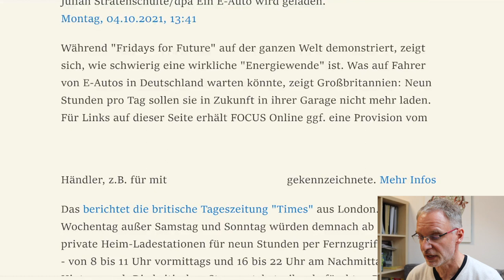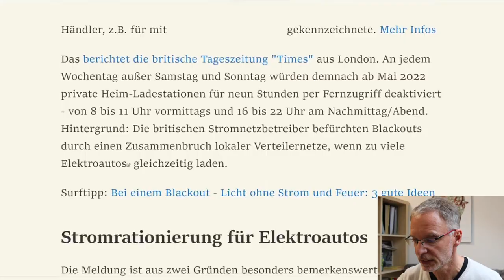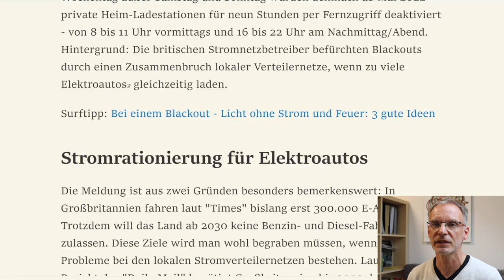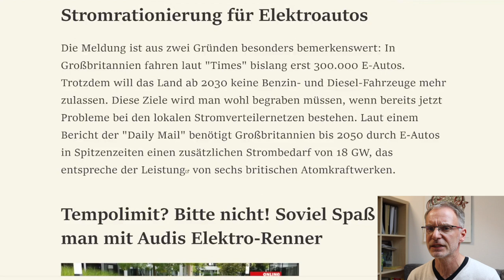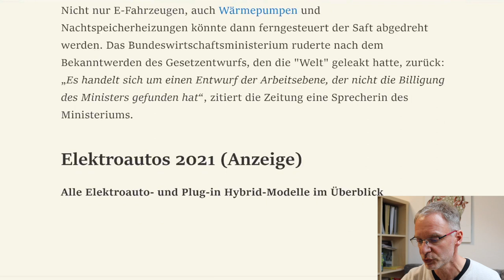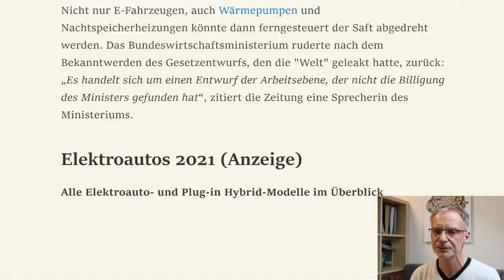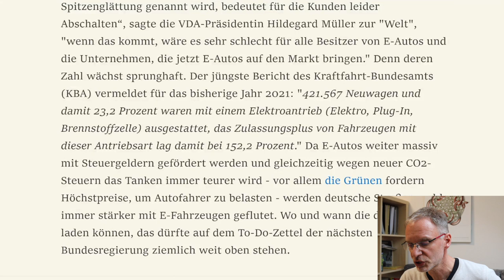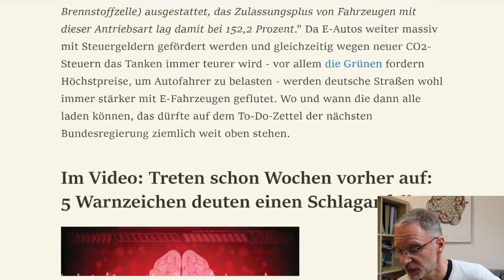BLACKOUT für E-Autos | Großbritannien rationiert STROM | Droht DEUTSCHLAND das gleiche?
Während Fridays for Future auf den Strassen demonstrieren liegen die wahren Probleme ganz wo anders. So oder so ähnlich lautet ein kürzlich im FOCUS Online erschienener Artikel mit dem Titel -Stromrationierung: Drehen Baerbock, Scholz und Laschet E-Auto-Fahrern den Saft ab?-

Julian hat sich diesen Artikel genauer angeschaut und erklärt was dahinter steckt und worauf sich deutsche E-Auto Fahrer vorbereiten müssen. Wird der Strom knapp für Elektroautos? Können E-Fahrzeuge bald nicht mehr laden?

Sichere dir bares Geld für dein E-Auto!
Nutze gern einen der verlinkten Anbieter über unseren Empfehlungslink und wir erhalten auch eine kleine Provision.